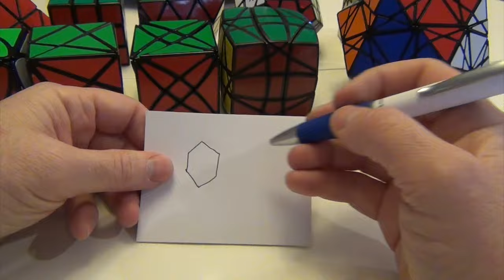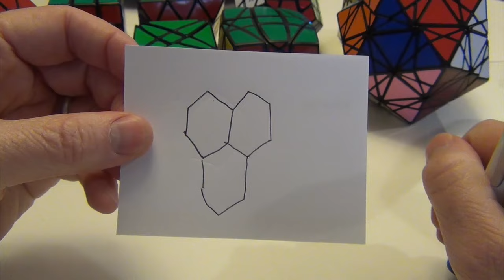Cubic Modifications of Platonic Solids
So here it is, the answer to the previous challenge.  Also, a description of platonic solids!